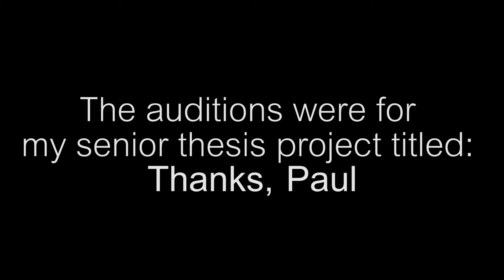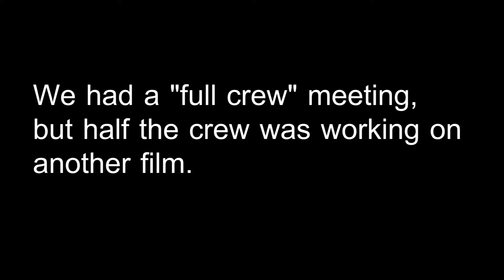Road to Wherever: An Introduction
3rd week of February 2016:
It's starts on a Wednesday because that's when I started vlogging about my film. It's for you and me, both present and future. (I kind of sound like an idiot in the beginning of the video). I am figuring things out as I go.

Add me on snapchat: zachisgreen

Mr. Sandman (racecarbedtrip) by The Chordettes